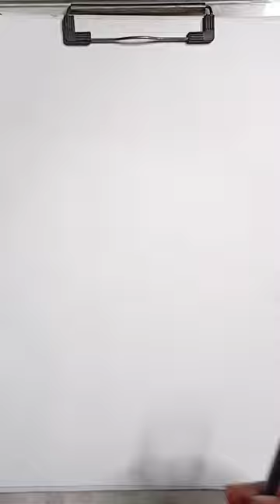gesture sketch female nude Study